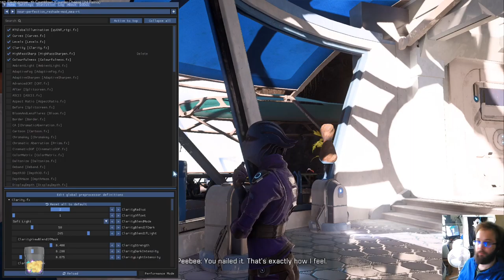Mass Effect Andromeda, osa 8: Ayan salaisuudet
Ryder pääsee viimeinkin tutkimaan Ayan holvia. Samalla tutkimme Angaran salaista kaupunkia.